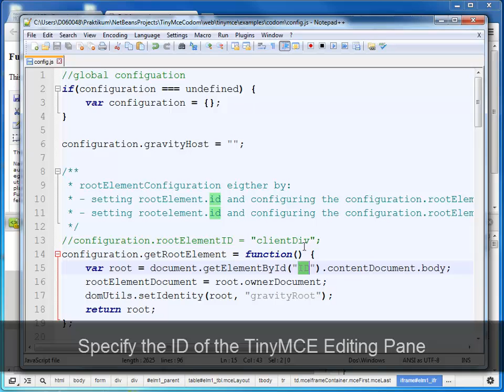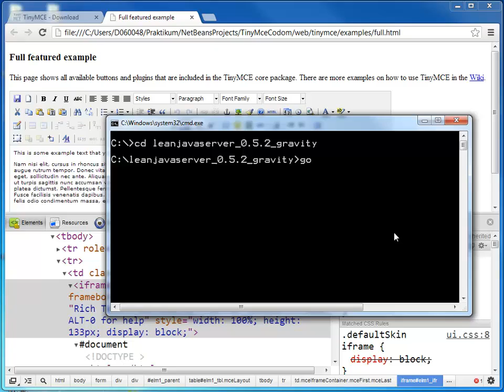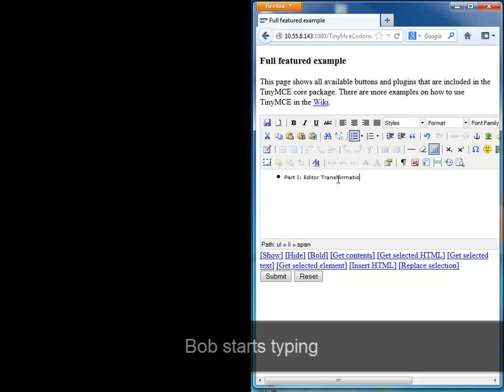Collaborative TinyMCE Demo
In this screencast, we show the single-user to multi-user transformation of the TinyMCE text editor and demonstrate the resulting multi-user capabilities.